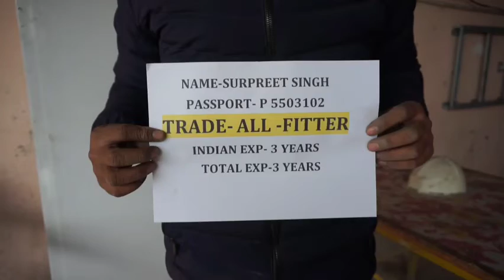supreet singh all fitter